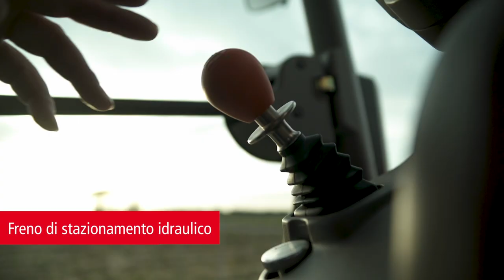SAME Frutteto CVT S - Configurazione della posizione di guida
La migliore posizione di guida grazie a: ampia accessibilità in cabina, vasto spazio per le gambe, volante regolabile in altezza e inclinazione con pedale in posizione ergonomica, come su un trattore da campo aperto.